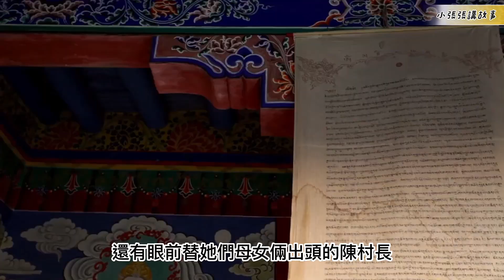（8）連載。母親離婚，對我們來說是天大的好事！成长